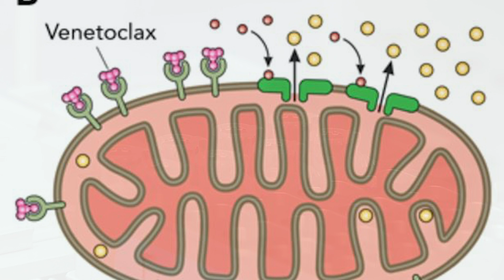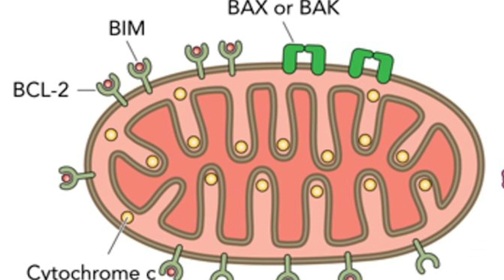Expanded treatment options for Acute Myeloid Leukemia (AML)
For patients diagnosed with Acute Myeloid Leukemia or A-M-L, traditional chemotherapy treatment options can’t be endured by many of the elderly patients. In a recent study, Dana-Farber Cancer Institute’s Dr. Anthony Letai explains a drug Venetoclax combined with another drug azacytidine might offer an effective treatment option that will be easier to tolerate. The F-D-A recently granted accelerated approval for venetoclax for such A-M-L patients.